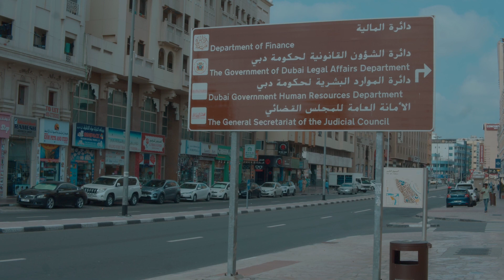Old Dubai 2023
Dubai (Old Dubai) Vlog 2023